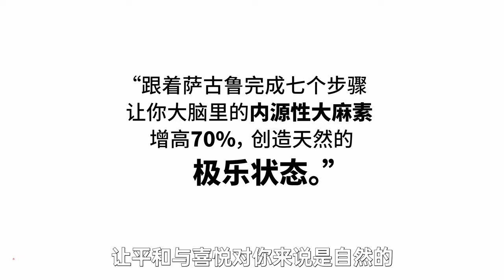跟着萨古鲁，七个步骤转化你的人生 | 内在工程 Inner Engineering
萨古鲁设计的内在工程是一个让人蜕变的课程，它包含了简单的瑜伽练习、授课和由萨古鲁带领的冥想，及香巴维大手印克里亚的开启，这是一个21分钟的强大的瑜伽练习。此课程能为你的健康、喜悦和活力奠定基础，制造幸福的化学成分。现在注册